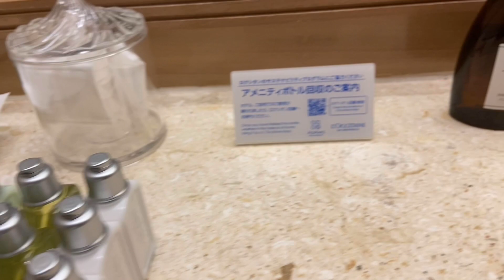鳴門おすすめホテル！Hotel Rekomendasi Naruto di Jepang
terima kasih yang sudah mensuport chanel ini, semoga chanel ini bisa berkembang dan bermanfaat buat orang lain. dalam video 鳴門おすすめホテル！Hotel Rekomendasi Naruto di Jepang menjelaskan tentang hotel aoawo naruto di jepang sangat rekomendasi banget selain kamar dan juga view sekitarnya bagus dan indah sekali. ini liburan aku bersama majikan saat ke jepang
terima kasih sahabat sudah menonton video aku sampai akhir

Japan’s Biggest Dance Koenji Awa Odori  2023 || アオアヲナルトリゾート Resor AoAwo Naruto